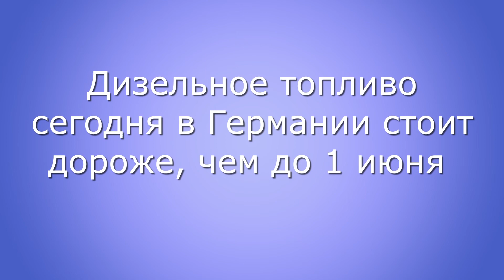Дизельное топливо еще дороже | Новая роль Германии | Шольц предупреждает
► Германия | жизнь, новости, интересное
► Новая роль Германии - Дизельное топливо еще дороже - Шольц предупреждает
В этом видео:
00:00 Новости Германии - начало
00:19 Дизельное топливо сегодня
02:15 Новая роль Германии
03:00 Шольц об инфляции
04:00 До новых встреч!
Контакт:
Надежные и быстрые денежные онлайн-переводы из Европы в Россию, Украину, Казахстан и другие страны СНГ